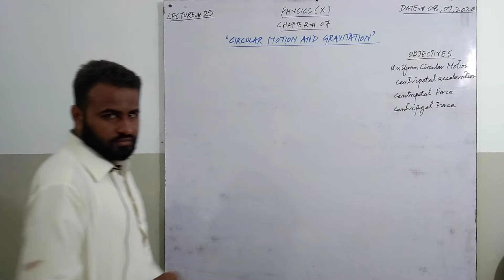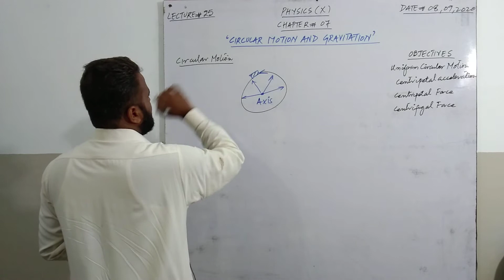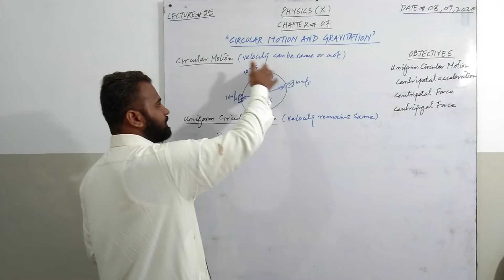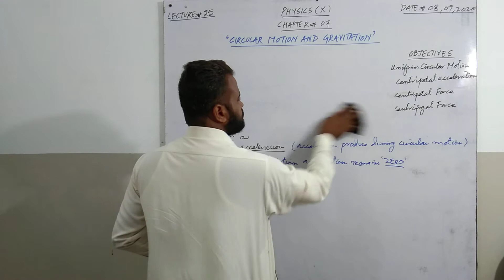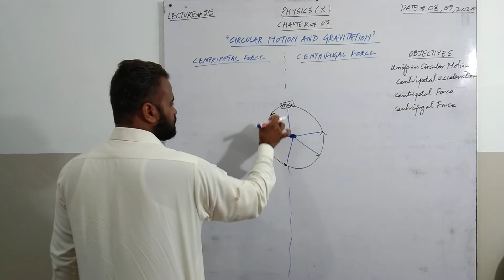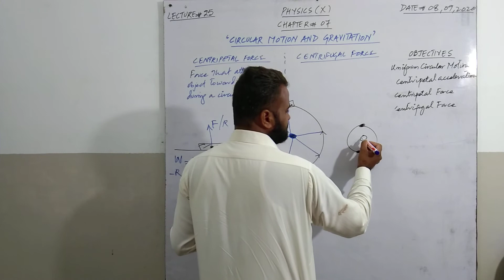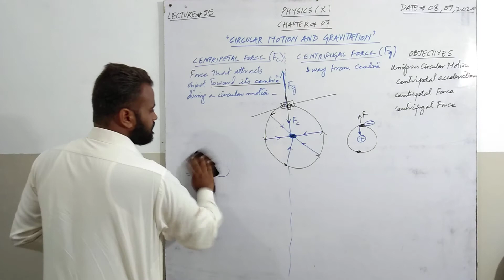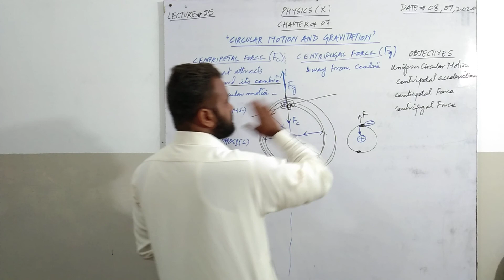Lecture#25 Physics for Class X